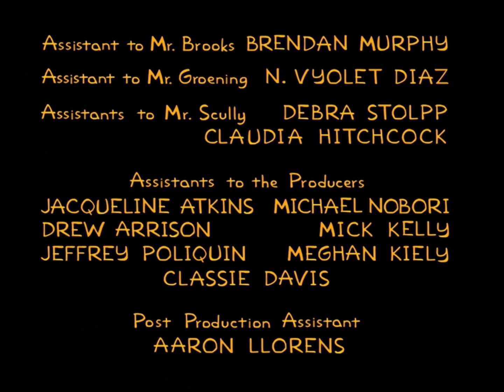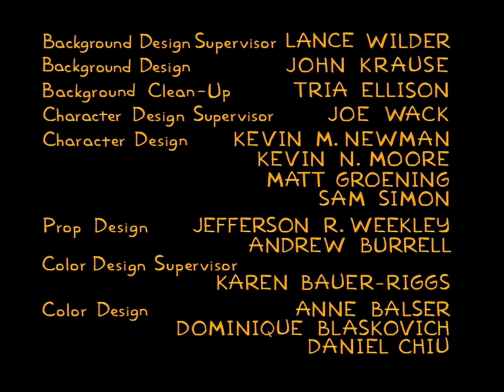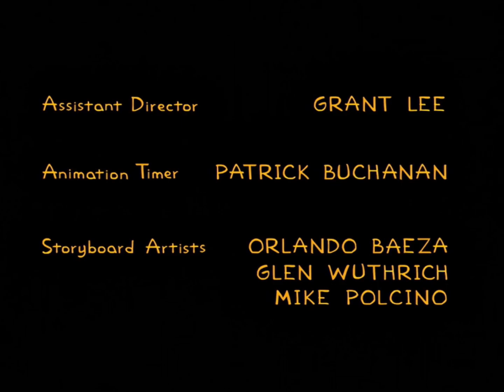The Simpsons Children of a Lesser Clod End Credits